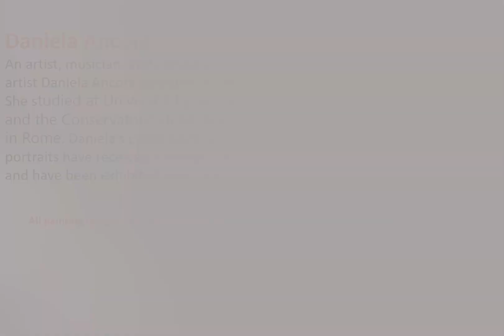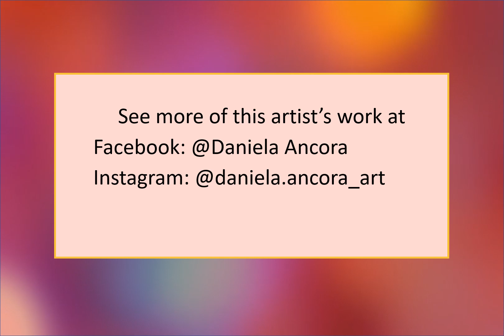Italian Pastel Painting Artist Daniela Ancora Fine Art Paintings Gallery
Pastel painting art video slideshow gallery of fine art soft pastel painting techniques from one of the top pastel artists in Italy. Featuring Italian Pastel Artist: Daniela Ancora.

This channel showcases the finest pastel artists from around the world who are creating contemporary fine art pastel paintings and drawings.